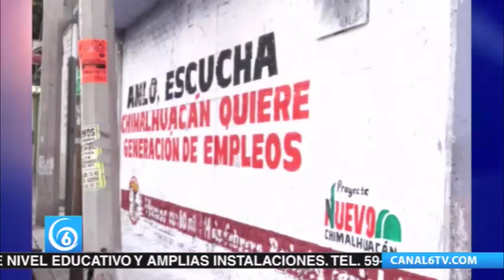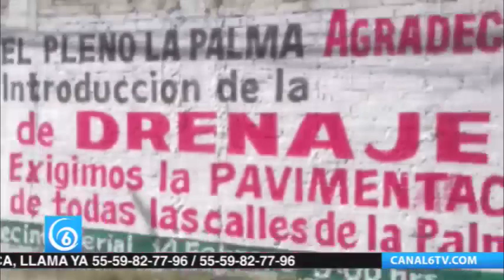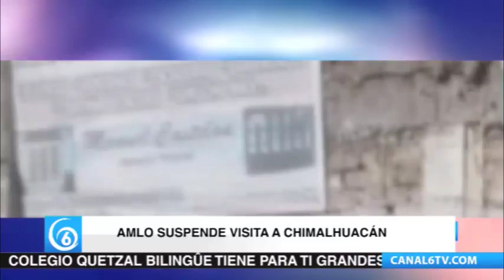El Presidente Andrés Manuel suspende visita en el municipio de Chimalhuacán.